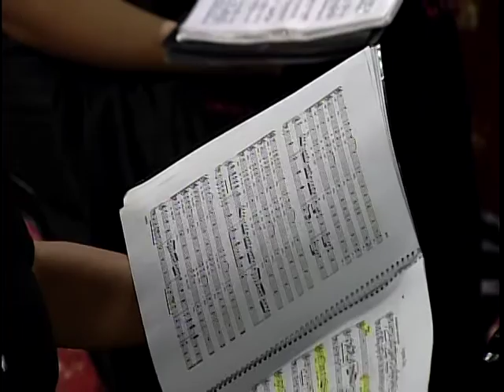Coro Preto y Orquesta Sibelius, Gloria misa de coronación. Rio de Janeiro 2016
Coro Preto y Orquesta Sibelius.
Director, Emerson rosa lima
Solistas, Gisela Gutierrez, soprano, Cintia Estefania Bazan, contralto, Ignacio Marcelo Gavarri, tenor, Gustavo Rosas, bajo